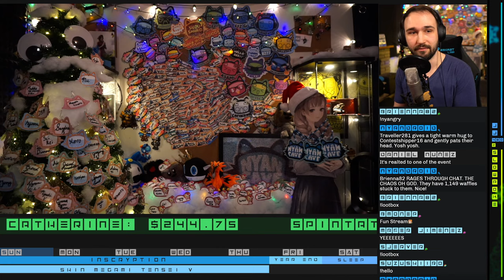【 Inscryption 】 Part 1 | Time to Play Cards | Stoat is GOAT | Live Gameplay Reaction